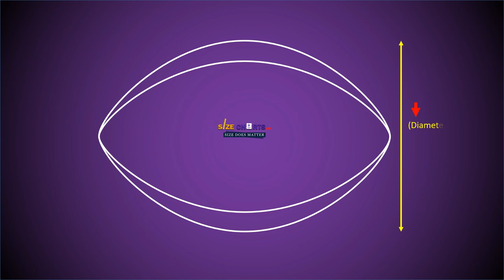Rugby Ball Measurements & Weight Guide